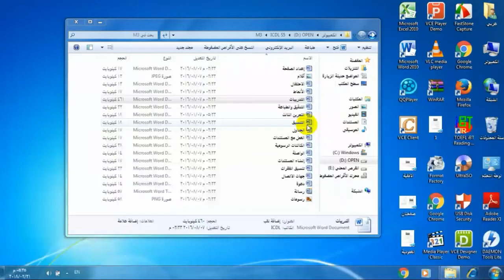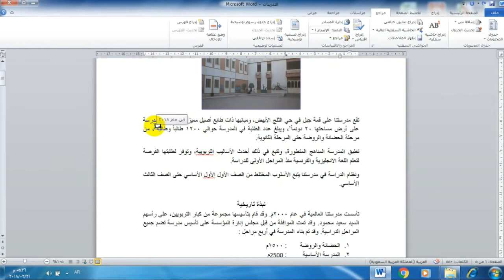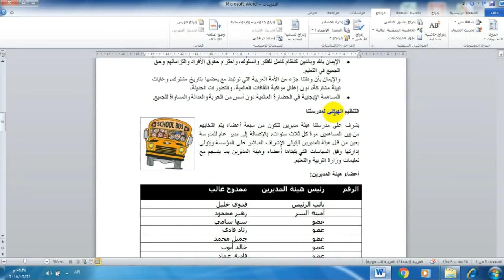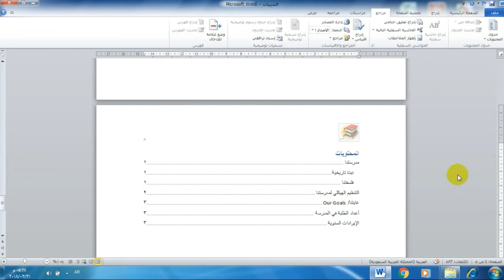دورة Microsoft Word للمحترفين - الدرس 13 - المراجع و جدول المحتويات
للإشتراك في القناة ليصلك محتوى مثل هذا:
روابط إلكترونية:
للمراسلة للأعمال والتدريب يرجى التواصل على البريد الإلكتروني:
ميكروسوفت ورد 2016
Microsoft Word  2016
دورة ورد 2016 للمحترفين - الدرس 13
الدرس الثالث عشر - المراجع والفهرس
الحواشي السفلية
التعليقات الختامية
جدول المحتويات
حاشية سفلية
تعليق ختامي
تعليق
الفهرس في الورد
فهرس
جدول المحتويات
مقاطع الصفحات